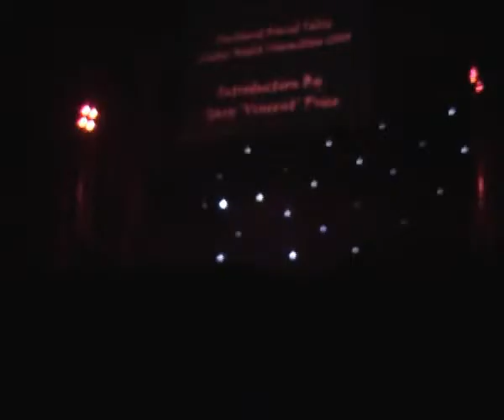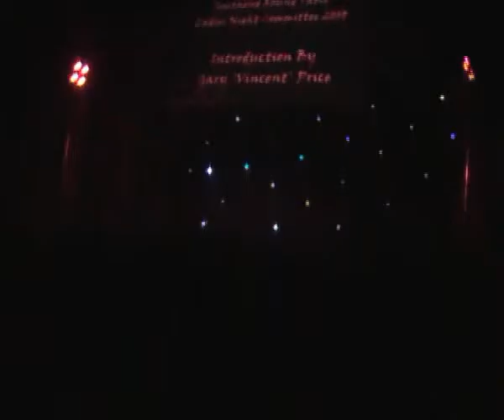Southend Round Table Driller Killer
Southend Round Table have an annual celebration which is a great meal with friends. We also put on a show at half time, and this is our show from 2009,  our efforts at the fabulous film of the same name